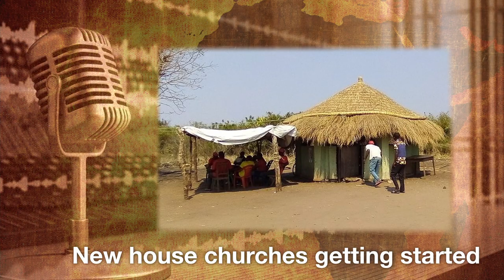M4M-Cheap Phones & Bluetooth Speakers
Pedro's testimony of the fruit that resulted from Cheap Phones & Bluetooth Speakers